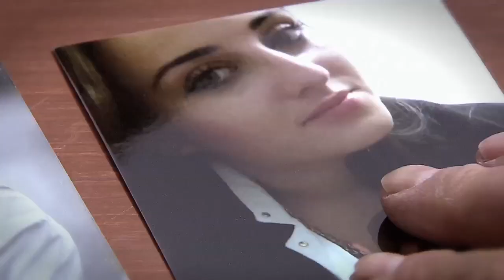Rolnik szuka żony 2 - Odcinek 7 - Jest romantycznie